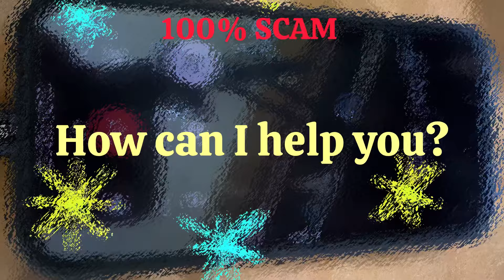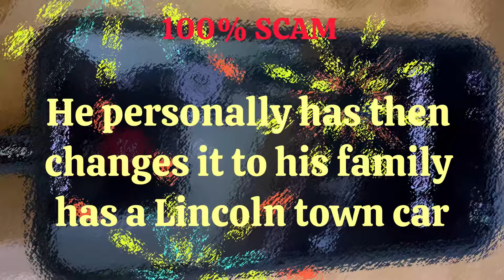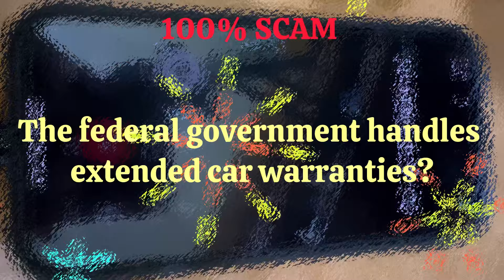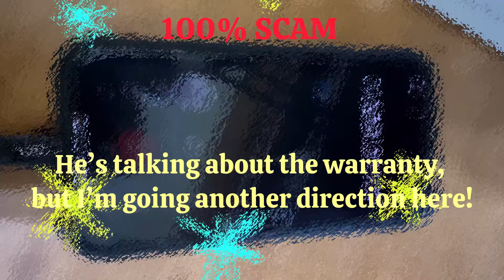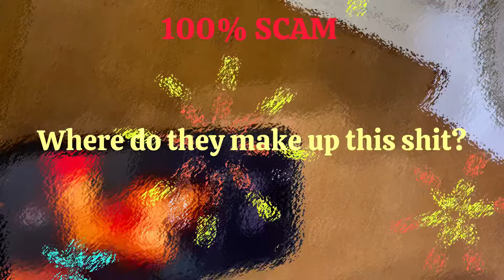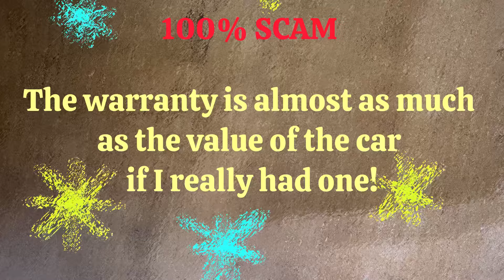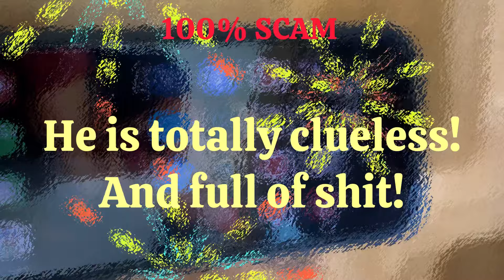US Auto Care scam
I have fun with this scammer as he’s trying to sell me a warranty for my 2009 Lincoln town car